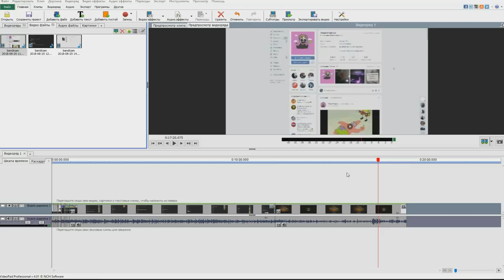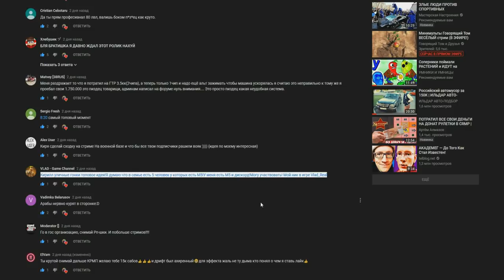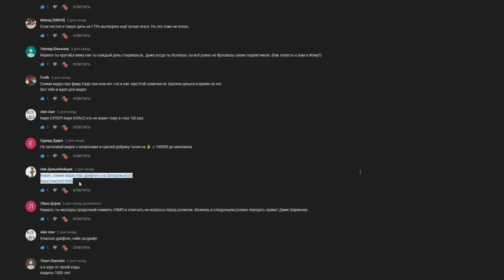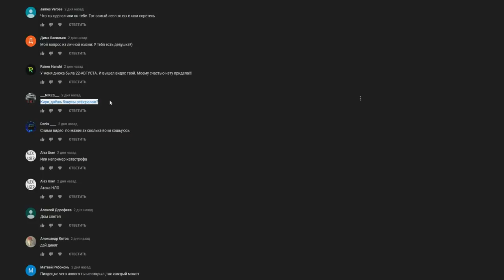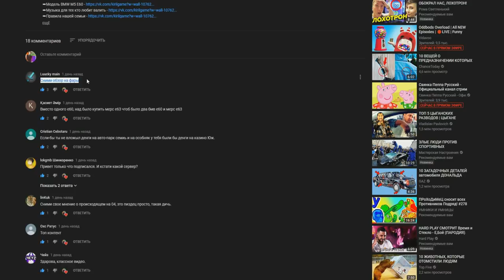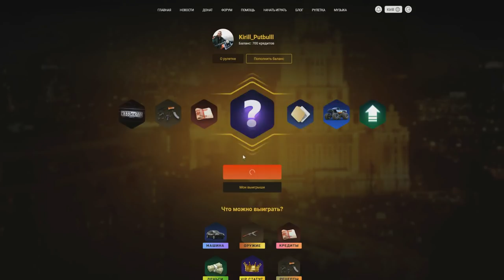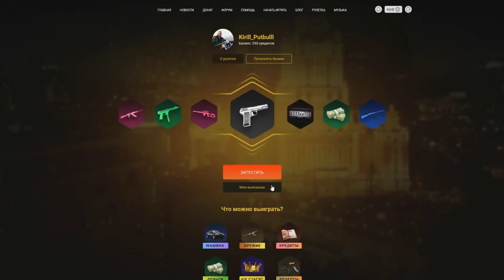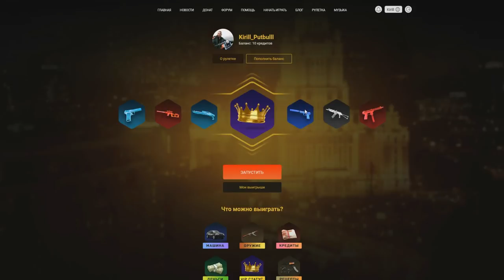🔥CRMP Amazing RolePlay - КРУЧУ РУЛЕТКУ НА 700 РУБЛЕЙ | ВЫБИЛ BMW X5 + ОТВЕТЫ НА ВОПРОСЫ!#1034